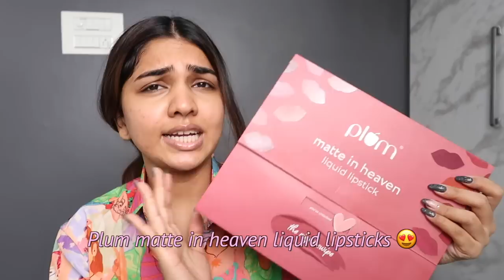My 1st big work event | Flew to mumbai | Meeting online friends ❤️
Hey guys, I recently flew down to mumbai for Nykaa 10 years anniversary party and I had so much fun. I vlogged the entirr thing. Hope you enjoy❤️